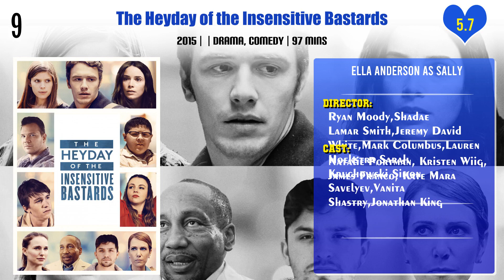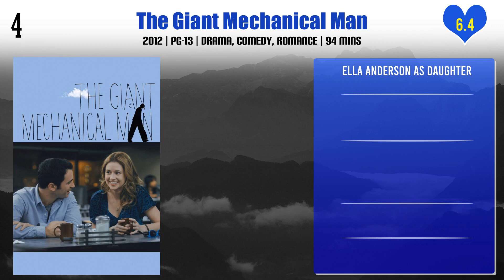Ella Anderson Top 10 Movies | Best 10 Movie of Ella Anderson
Top 10 Movies of Ella Anderson

Find the list of movies by Ella Anderson you can find more information, movie trailers, posters, reviews, youtube links in below link.
Nickelodeon's Sizzling Summer Camp Special

Pl. Comment down your favorite movie of Ella Anderson